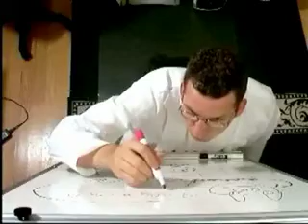"Create Your Own" Sound Design Project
The final project in my sound design class at IU. We were given a choice of videos and I picked this one, as it seemed like it would have some fun sounds to create. The video was silent minus the man's voice in the video. I created all the other sounds and foley.